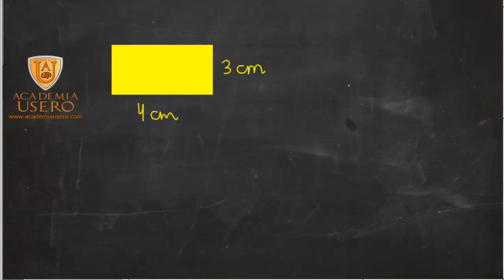Ejercicios escalas Matemáticas 2º ESO Academia Usero Estepona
Ejercicios escalas Matemáticas 2º ESO
Academia Usero en Estepona, el centro de formación con más vídeos en Internet del Mundo presenta: Ejercicios escalas Matemáticas 2º ESO